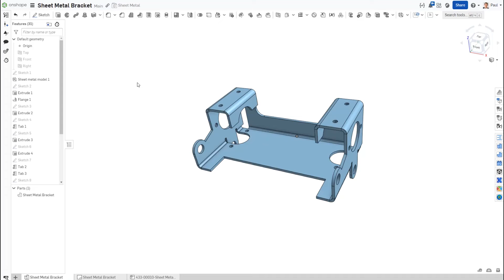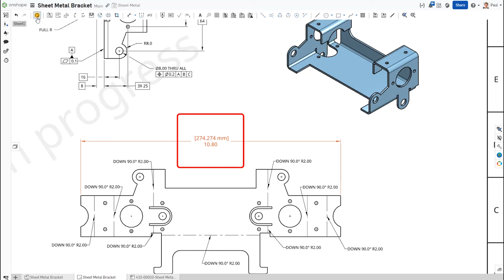Mastering Sheet Metal Bend Calculations in Onshape - Tech Tip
When it comes to Sheet Metal design in Onshape, mastering bend calculations is a key skill that can significantly impact the accuracy and manufacturability of your designs.

In this Tech Tip, we'll explore the various options available, namely K Factor, bend allowance, and bend deduction, and guide you on when to use each